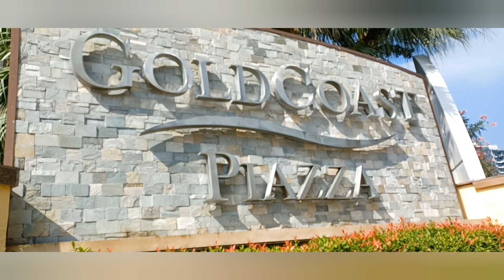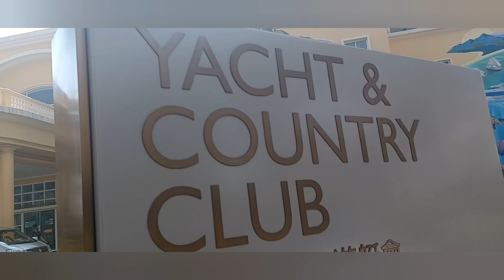naming Pagkikita ng Ilan mga VLOGGER DITO SA HK